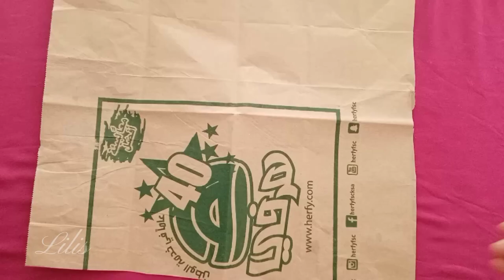Kerajinan Tangan Terbuat Dari Kertas Bekas Herfy Dan Biji Bunga Matahari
Sekedar Hiburan